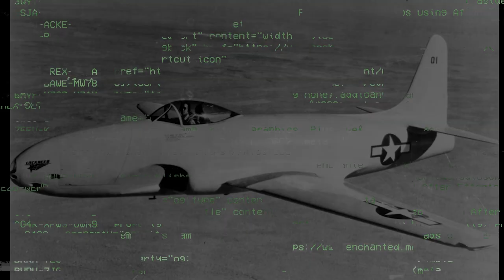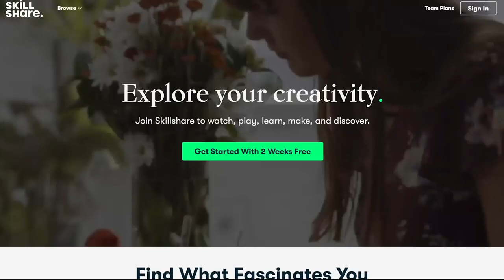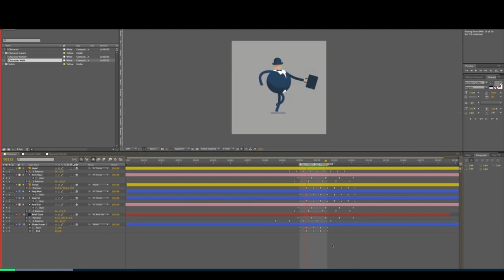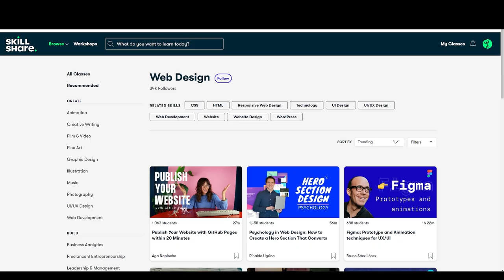Evolution of the Fighter Plane | From the SPAD XIII to the F22 Raptor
Let's take a look at the evolution of the fighter plane from the Spad 13, to the F22 Raptor!

In its over 100 year existence, the fighter plane has gone from  wood and fabric to supersonic composite flying super computers.  This is a brief history of that development, and also features the 94th Fighter Squadron which has operated both the SPAD XIII featuring famous ace Eddie Rickenbacker in WWI to the F-22 Raptor today.

Credits/Attributions:
WWI Montage photo:
User:Hohum, Public domain, via Wikimedia Commons

Frenchman using aiming rifle on biplane:
Agence Rol. Agence photographique, Public domain, via Wikimedia Commons.

Roland Garros photo:
Photographie de presse de l'agence Meurisse, Public domain, via Wikimedia Commons